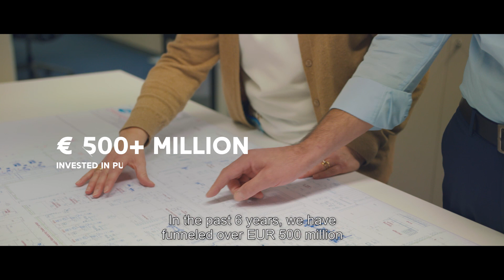Pfizer, winner Lifetime Achievement Trophy 2018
Pfizer (US) has been awarded the Lifetime Achievement Trophy at the Foreign Investment Trophy 2018. Geert Bourgeois, Minister-President of Flanders – presented the highly sought-after award to Luc Van Steenwinkel, Managing Director at Pfizer Manufacturing Belgium.